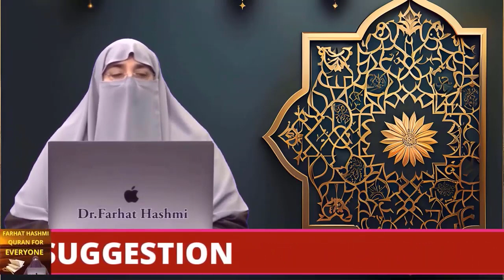Jadu Se Bachao Ka Tarika | By Dr Farhat Hashmi